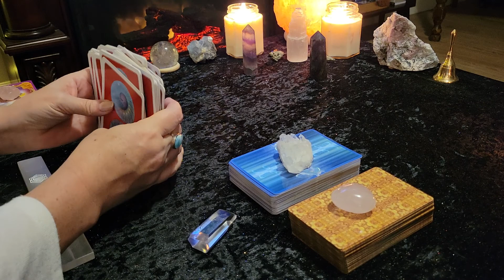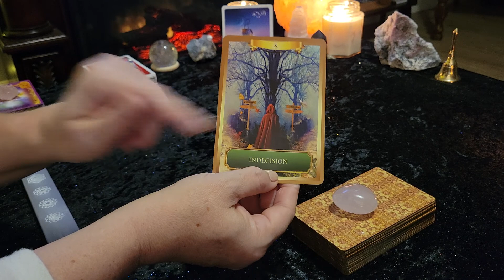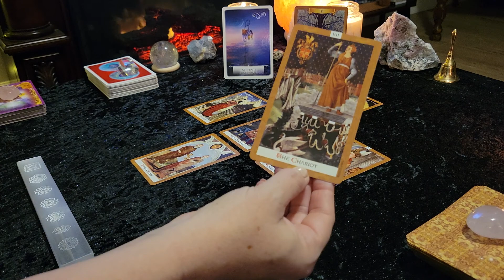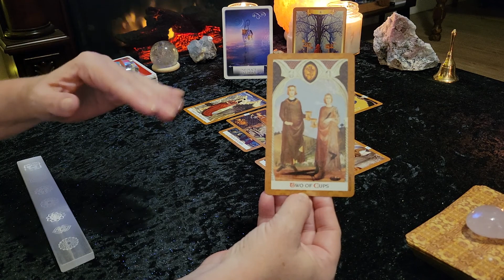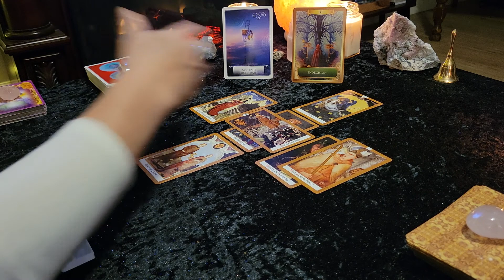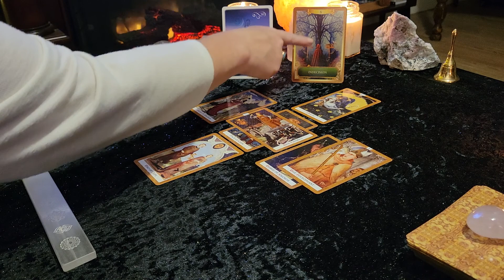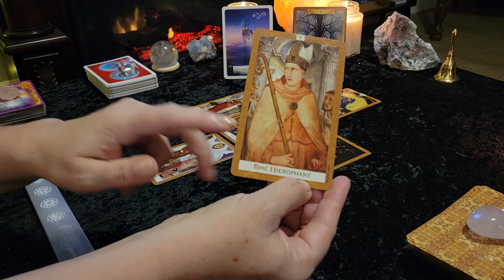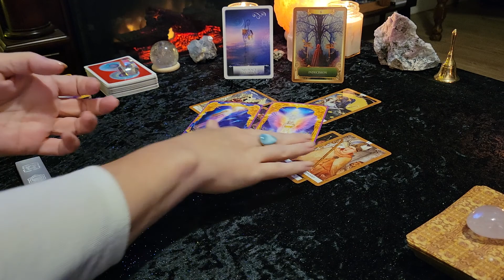CAPRICORN **TIME OF GROWTH - WHICH PATH WILL YOU TAKE** Weekly Tarot reading for June 14-20 2021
This is your Tarot and Oracle card reading for CAPRICORN (Sun, Moon, Rising, Venus)  for the week of JUNE 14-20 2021. Also remember to check your Moon, Rising and Venus signs for additional messages. This is a general/ intuitive reading and all messages may not resonate with every person. Please take what resonates with you and leave the rest behind for someone else.

Victoria XOXO